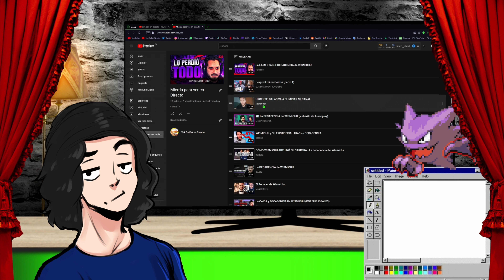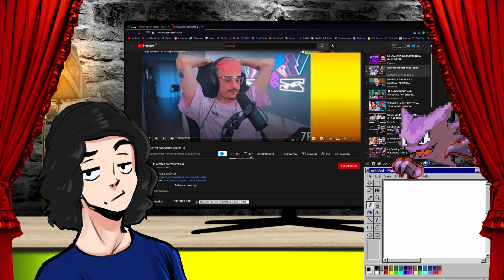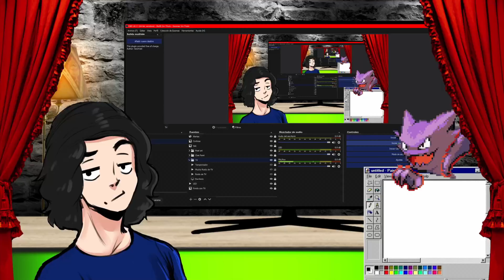Borja Escalona: Ahora quiere caer bien, pero sigue dando CRINGE - (RickyEdit vs Borja Escalona)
Recientemente ha habido una discusión entre RickyEdit y Borja Escalona en la cual he visto que este último ya no tiene una actitud chula y segura de si misma sino que es básicamente un pringao. Espero que lo disfrutéis.